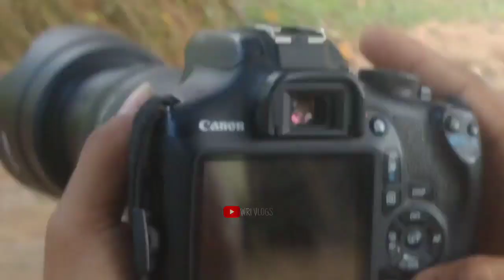Ani agini video 🤞💔 miss you